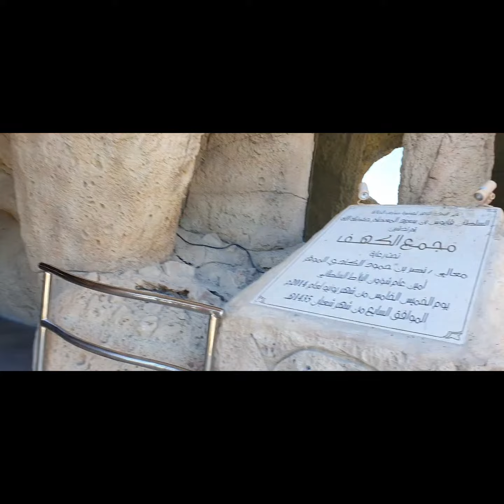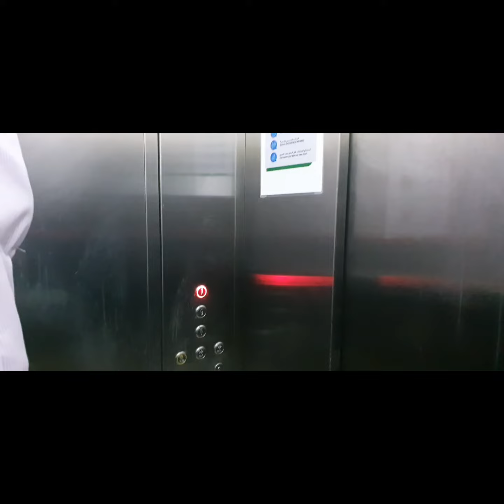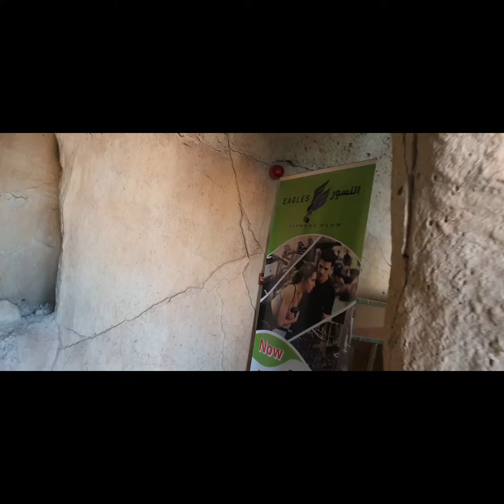The Cave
The Cave is a very unique place, different restaurants inside where you can dine and enjoy the food and the fantastic view.